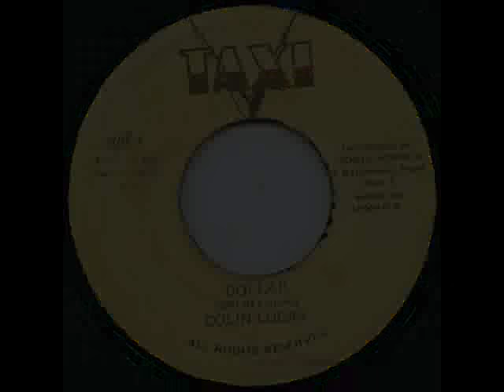Collin Lucas - Dollar Wine (1991) CLASSIC